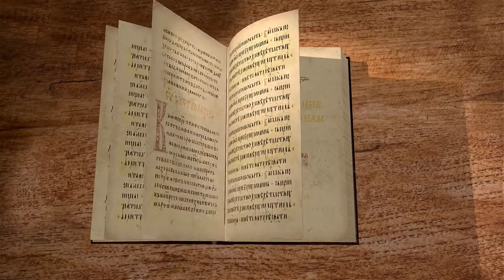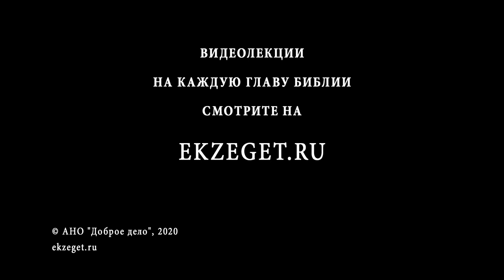1-е Послание к Коринфянам. Глава 3. Священник Иоанн Тераудс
🔸Апостол Павел называет коринфян младенцами.
🔸Плотские люди.
🔸Апостола - служители Слова Божия, но центр проповеди - Господь.
🔸Между служителями Слова Божия нет разницы, все одинаковы.
🔸День Судный. Испытание дел огнём.
🔸Надежда на спасение из огня.
🔸Христианин - это храм Божий.